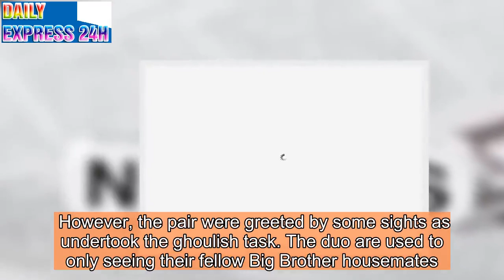'New housemates' enter during latest Big Brother task